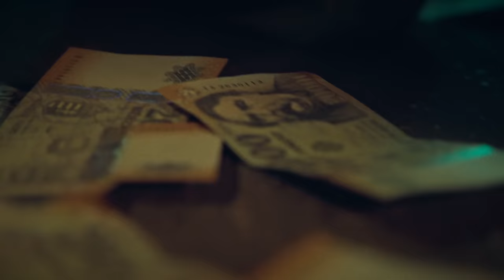BULLETPROOF - POLSON ft. MAXI x MEX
‼️💣Megérkezett a BULLETPROOF💣‼️
Köszönjük mindenkinek aki segített🙏🏼
Fogadjátok sok szeretettel!, Jó zenehallgatást mindenkinek!😎

Zene: Polson

Haj : Révész Bendegúz